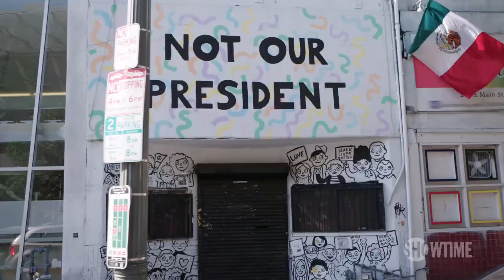Previously on Episode 11 | THE CIRCUS | SHOWTIME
The Circus travels to California to gauge the resistance to the Trump administration. With almost a dozen Republican-held house seats in serious contention, any potential blue wave in the midterm elections will begin here.